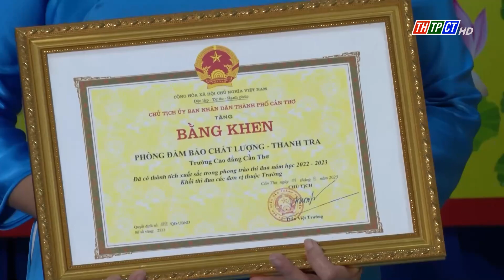Trường Cao đẳng Cần Thơ khai giảng năm học mới và kỷ niệm Ngày Nhà giáo Việt Nam| Cần Thơ TV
Sáng 17/11, Trường Cao đẳng Cần Thơ tổ chức Khai giảng năm học 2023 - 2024 và kỷ niệm 41 năm Ngày Nhà giáo Việt Nam (20/11).